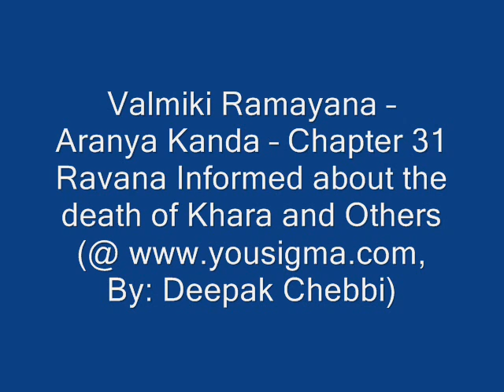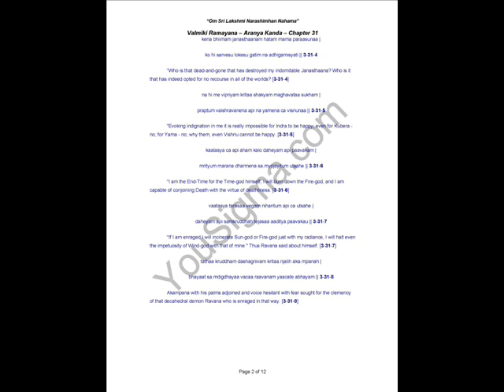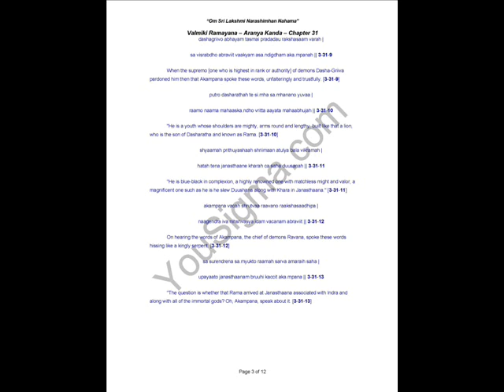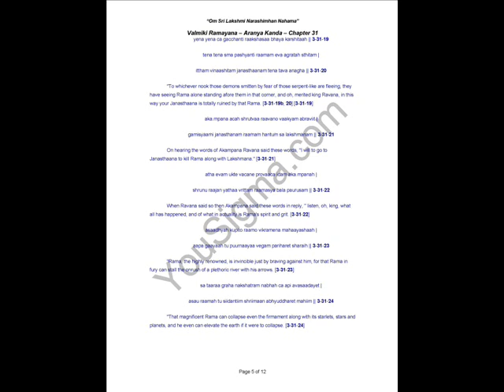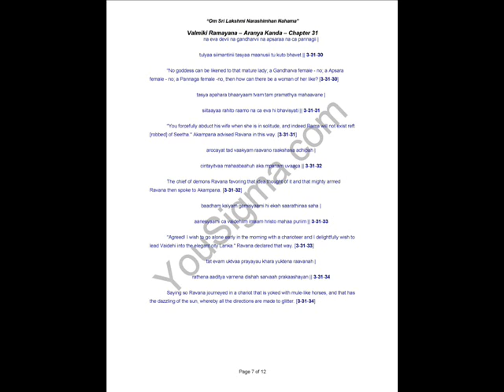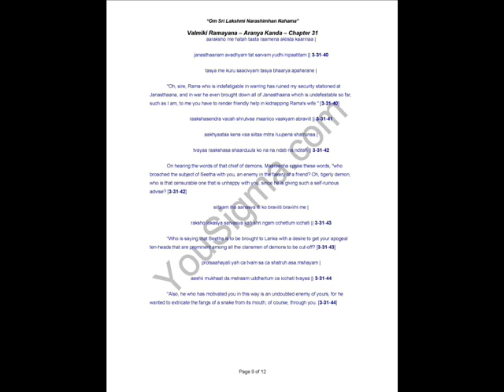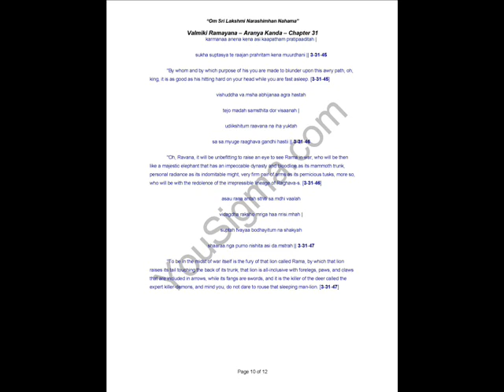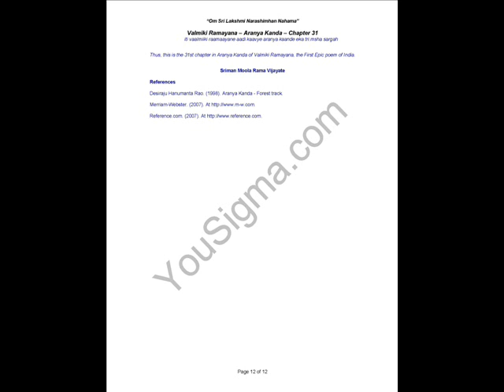Aranya Kanda Chapter 31 - Ravana Informed about the death of Khara and Others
A spy of Ravana named Akampana rushes to him to break the news of annihilation of Janasthaana by Rama. He suggests Ravana to abduct Seetha. Because parting with Seetha causes grief to Rama and thereby he dies. On thinking for while, Ravana goes to Maareecha seeking his help in abducting Seetha. Maareecha while explaining Rama's capabilities, reminds us of the incarnations of Vishnu, and advises Ravana to be content with what he has.